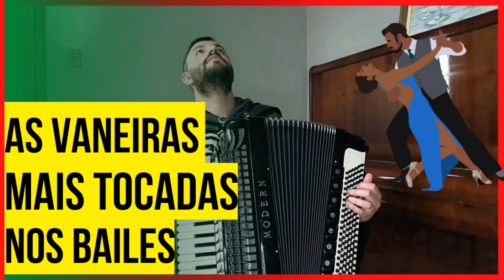TOP 10 MÚSICAS DE BAILE QUE TODOS DANÇAM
Vídeo gravado com a cordeona do meu amigo Adir Carrel, meu sincero agradecimento. Espero que gostem do vídeo! 10 vaneiras no acordeon